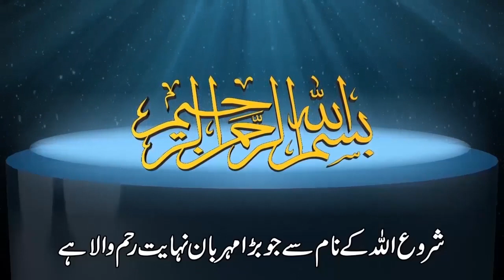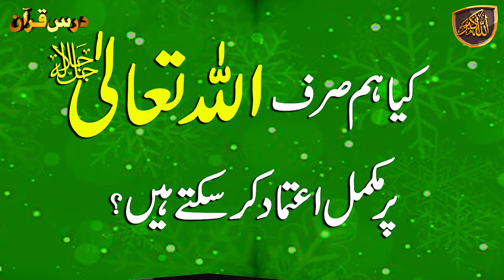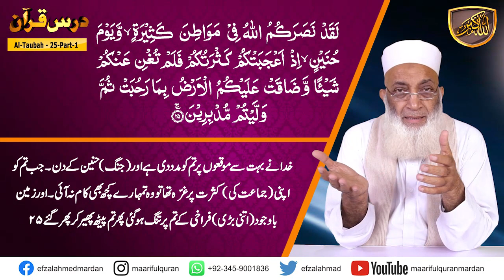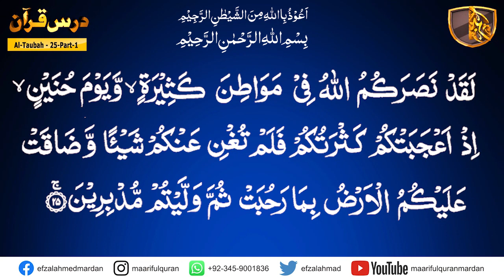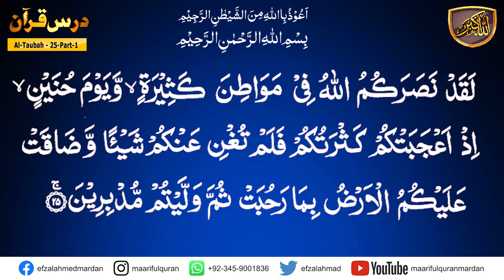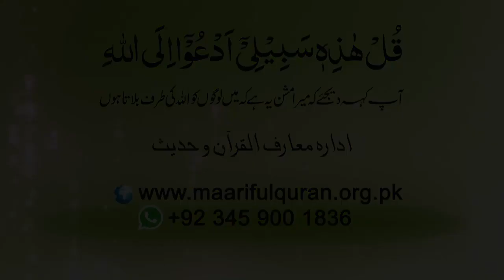Surah Al-Tawba ayat 25 Part-01.کیا ہم صرف اللہ تعالی پر مکمل اعتماد کر سکتے ہیں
Surah Al-Tawba ayat 25 Part-01
Topic :  کیا ہم صرف اللہ تعالی پر مکمل اعتماد کر سکتے ہیں
Para/Juzz : 10